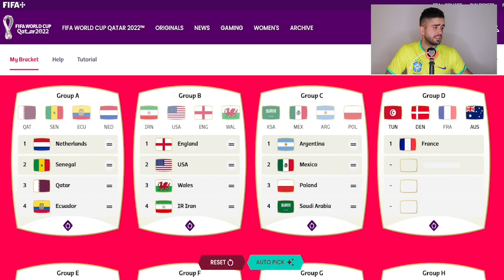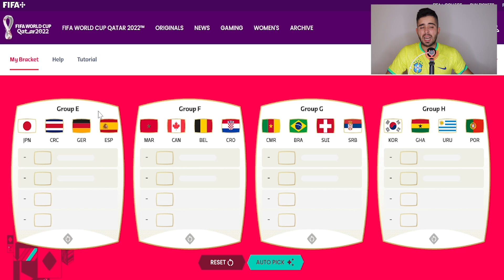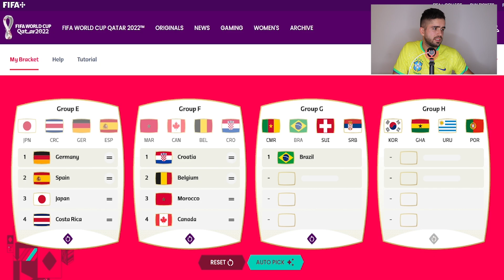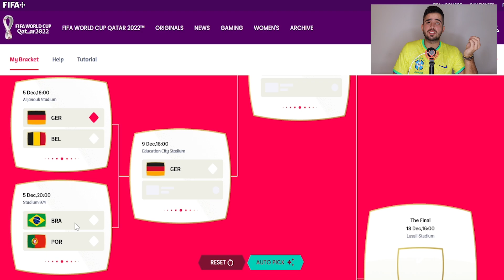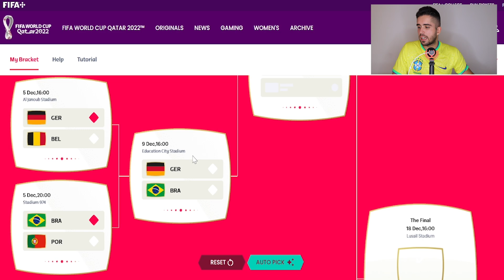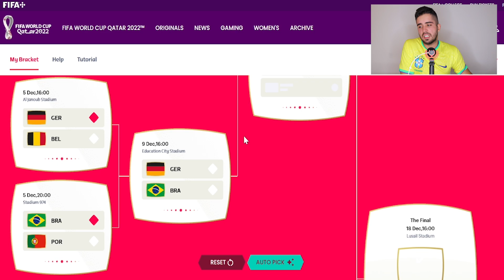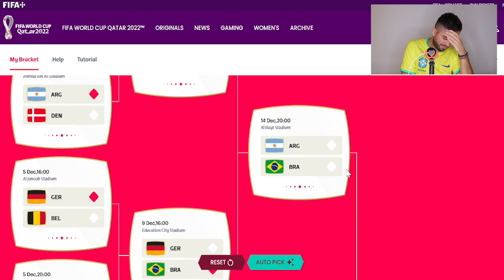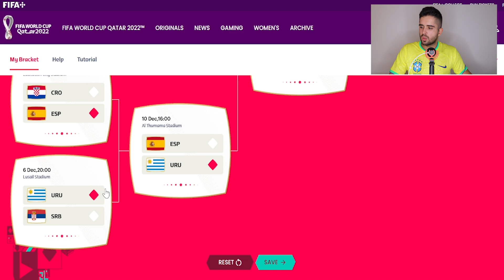PREDIKCIA MS 2022?! RONALDO vs MESSI?!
PREDIKCIA MS 2022! NEČAKANÝ VÍŤAZ?! Dnes tu máme nové FUTBAL video: PREDIKCIA MS 2022! NEČAKANÝ VÍŤAZ?! Sleduj FUTBAL video: PREDIKCIA MS 2022! NEČAKANÝ VÍŤAZ?! PREDIKCIA MS 2022! NEČAKANÝ VÍŤAZ?!